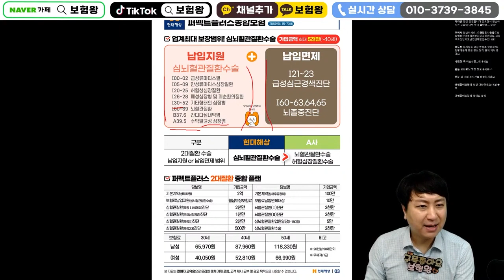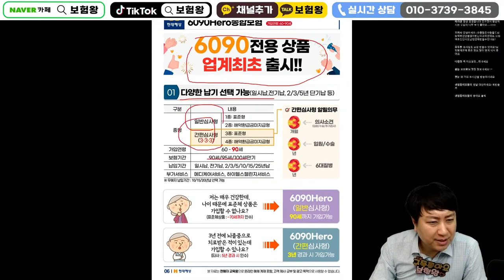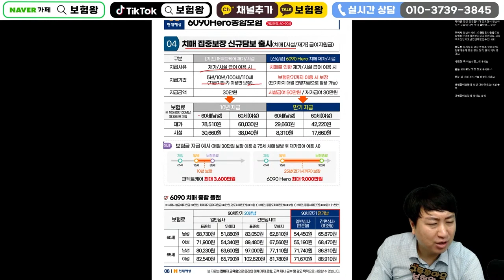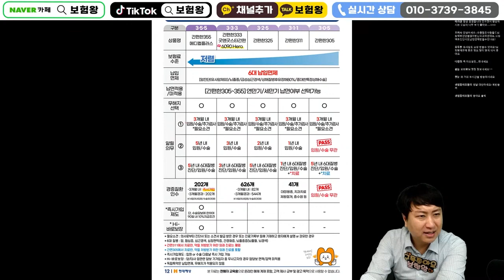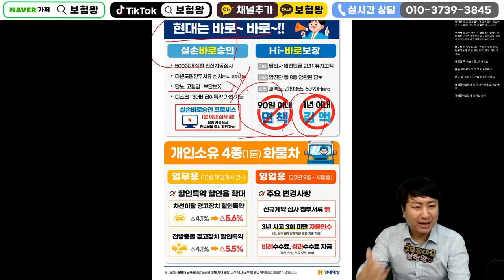10월 현대해상 신상품이슈!! (심뇌혈관 납입면제 311가성비 짱)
안녕하세요~~

현대해상 10월이슈사항에 대해서

심뇌혈관 납입면제 그리고 311간편보험의
경쟁력으로 추천드립니다

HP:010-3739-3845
카톡친구추가:r2an
카톡플러스친구:보험왕검색